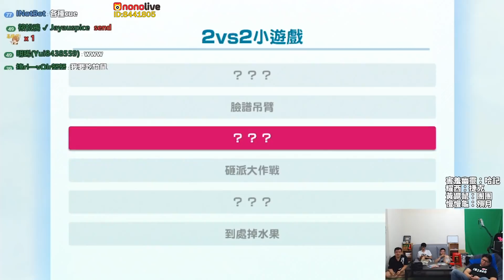【直播精華】超級瑪利歐派對｜驚見水果之島！想不到吧？(下)｜Nonolive｜181205直播精華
本集精華是2018/12/05的超級瑪利歐派對的直播精華
▶Nonolive ID : 8441805
　週一到週五：20:00-22:00